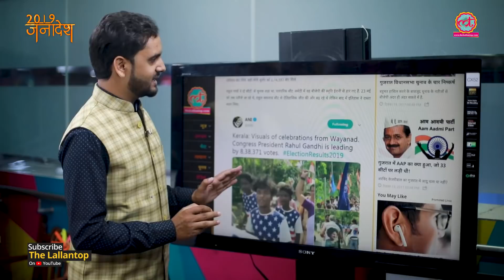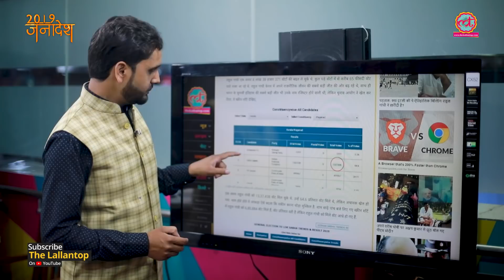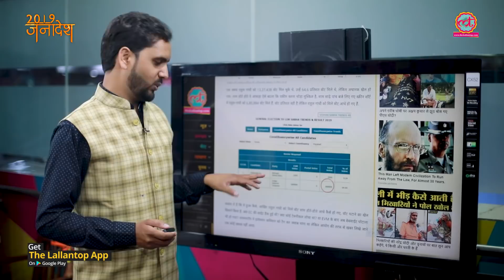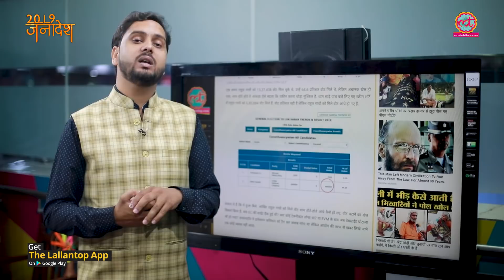Kerala की Waynad से Rahul Gandhi के Votes की Counting में गड़बड़ कर गया Election Commission? Results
Congress President Rahul Gandhi won Kerala's Wayanad seat with a record margin of 431,770 votes. But there was some issue with election commission's website. Earlier it showed 13,37,438 votes were casted for Rahul later it made the correction and said 6,80,884 casted for Rahul.